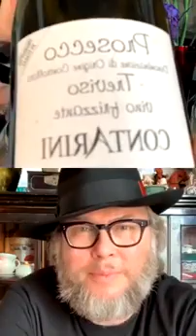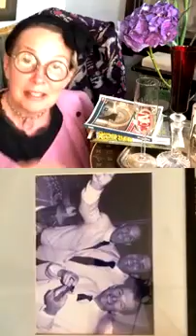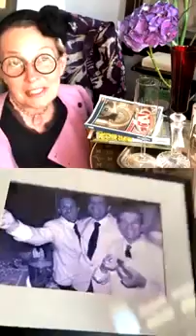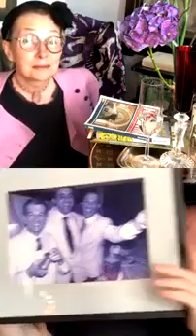2020 05 05 Геннадий Йозефавичус и Татьяна Полякова – Милан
Геннадий Йозефавичус и Татьяна Полякова – Милан. Рестораны и кафе, бары. Отели. Магазины.